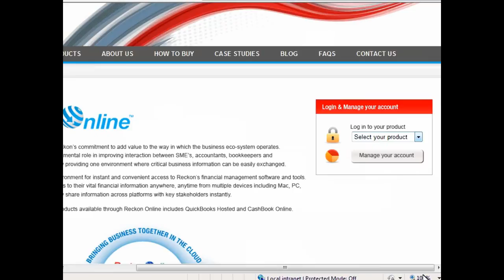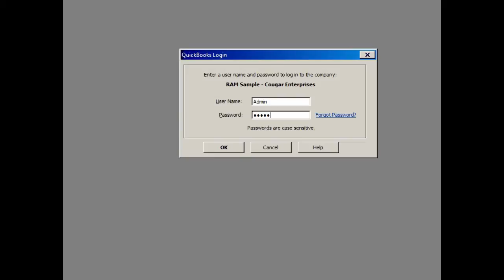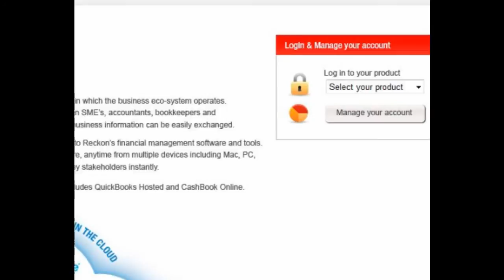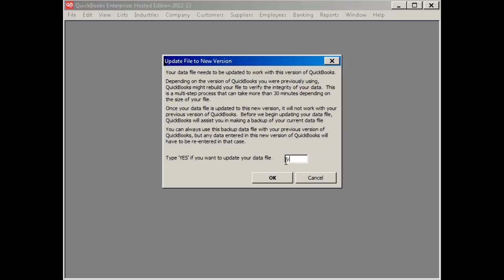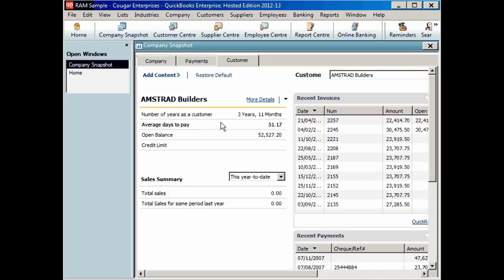Upgrading QuickBooks Hosted 2011/12 to QuickBooks Hosted 2012/13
This video will guide you through the process of upgrading your QuickBooks Hosted software to the new version of QuickBooks Hosted. By upgrading you can take advantage of key new features including the new Customer Snapshot, the Reckon Financial Statement Designer, enhancements to Reckon GovConnect and a new available credit alerts that will help you make sure you don't overpay suppliers.

Please note you should read the upgrade guide for full instructions.

Want to get more out of QuickBooks Hosted?